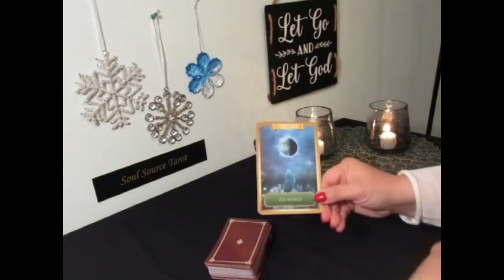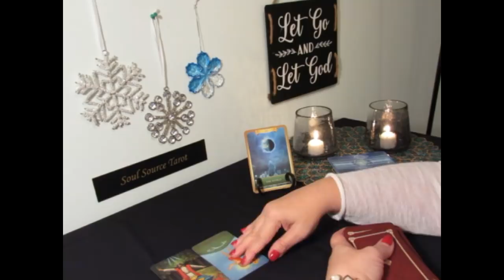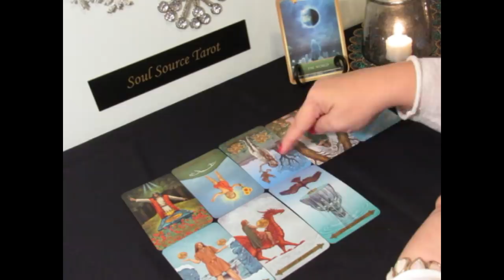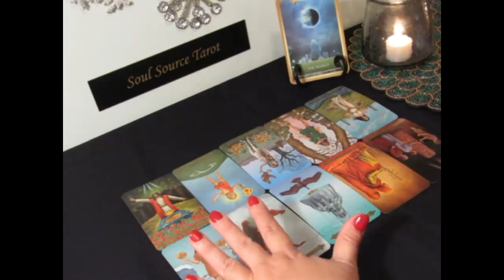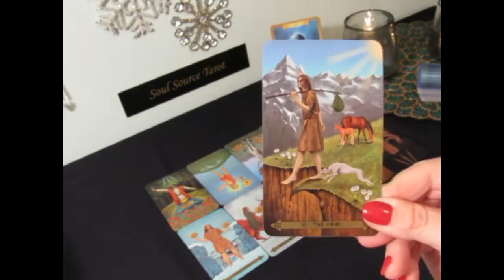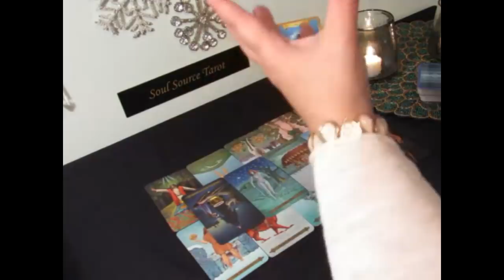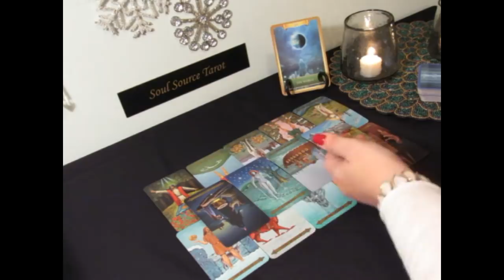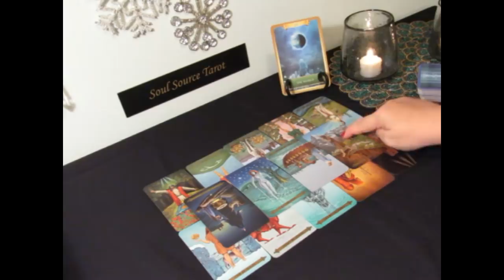~The Daily Vibe~It's All About to Change in a Big Way~December 29 Daily Tarot Reading